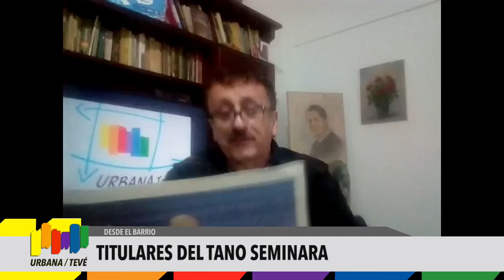Tano Seminara - 15/08/2020 - Resumen semanal de Noticias